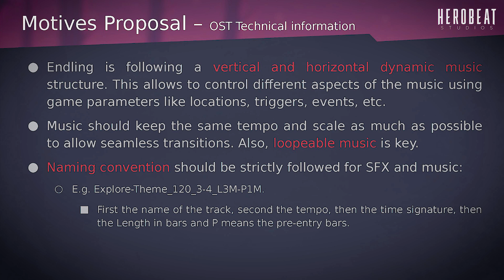Narrativa Musical en los Videojuegos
La narrativa musical en los videojuegos es algo de máxima importancia y Manel Gil Inglada lo sabe. Para componer la música del videojuego Endling, Manel ha contado con Tina Guo y Rusanda Panfili, ambas colaboradoras habituales de Hans Zimmer, además de haber cuidado la orquestación, cosa ya habitual en su trabajo, aportando detalles que otorgan un grado de organicidad altísimo en un entorno dominado por lo digital.

Durante esta charla Manel nos habla del proceso creativo tras la música de este videojuego que ya ha cosechado diferentes premios y nominaciones, entre ellas una para los Game Awards, que son como los Óscar de la industria del Videojuego.

El equipo que ha hecho posible este maravilloso juego ha sido:

Sound Design: Tony Prescesky, Mario Crespo, Pablo Rodríguez-Tembleco,
Alex Davies
Audio Director: Pablo Rodríguez-Tembleco
Original Music by Manel Gil-Inglada
Additional Music by Pablo Rodríguez-Tembleco
Cello: Tina Guo
Violin: Rusanda Panfili
Recorder:Pablo Rodríguez-Tembleco
Guitars and Dulcimer:Manel Gil-Inglada
Piano and Keyboards:Manel Gil-Inglada
Accordion and Melodica:Manel Gil-Inglada
Santoor and Percussion:Manel Gil-Inglada
Vocals: Júlia Vila

Además de los premios que está recibiendo está nominado en los TheGameAwards y se puede votar aquí:

Agradecer especialmente a Asturscore su apoyo desde siempre.